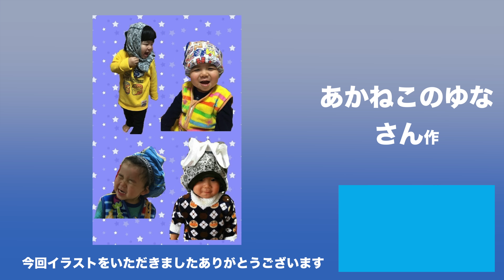爆笑対決！？哺乳瓶早飲み対決！３チャンネルコラボで大暴れ！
今年は２０万人！！！いくゼィ( ◠‿◠ )
コメントも大歓迎！できるだけコメ返します！！

◎太陽チャンネル 2nd【LIFE】
太陽のお母さんが撮影・編集・アップをしています★

◎太陽チャンネルの最近のオススメ動画をまとめました♬

【チャレンジ】二人羽織で海外のチョコエッグ開封♥Milk chocolate egg collection inside

爆笑兄弟？じゃがりこトミカ登場！2016年11月発売のトミカ4種類を開封！（TOMICA)

めっちゃ爽快！仮面ライダーエグゼイド DXガシャコンマグナムで遊んでみた

【生配信で大号泣・・】ファンレターとゲームチャンネル開設のお知らせ

あと片付けは・・アンパンマンハッピーブロックボックス１００で遊んでみた【ブロックラボ】

びっくらたまご！が！？レベルアップ？仮面ライダーエグゼイド レベルアップライダー入浴剤をやってみた Surprise Eggs Bath Ball EX-AID

美容院で世界１のイケメンになる！？人生２度目の美容院でまさかの・・◯いじり・・

【なりきり】太陽がレゴニンジャゴーになっちゃった！紫芋タイツと対決！！NINJAGO LLOYD DELUXE Little Heroes

緊急手術！仮面ライダーエグゼイドの正体が・・あかされた？【お医者さんごっこ】　Medical Play Urgent Operation

緊急手術！こんな先生だったらイヤだ編【お医者さんごっこ第1話】Medical Play , Urgent operation

【ドッキリ】もしもクマちゃんが、しゃべりだしたら・・モニタリングしてみた結果・・ Surprised With Teddy Bear

【お医者さんごっこ】医者の医者は医者だった・・ゆるゆる手術　Medical Play Urgent operation

びっくらたまご！ウルトラヒーロー大集合【１日目】ウルトラマン　ultraman Surprise Bath Ball

びっくらたまご！アンパンマンおもちゃの星のナンダとルンダ編【１日目】 Anpanman Surprise Bath Ball

お風呂でおぼれる？アンパンマンエアーフレンズをお風呂に全部入れてみた

びっくらたまご！ジュウオウジャージュウオウキューブ入浴剤【２日目】新ジャンケン！surprise egg bath ball Zyuohger

メントスコーラにチャレンジ！１Lにメントス全部入れてみた【実験】Mentos and Coke Challenge

【ドッキリ】意外な結末！1000個のスーパーボールが落ちてきたら・・　Super Balls Prank!! surprise!!